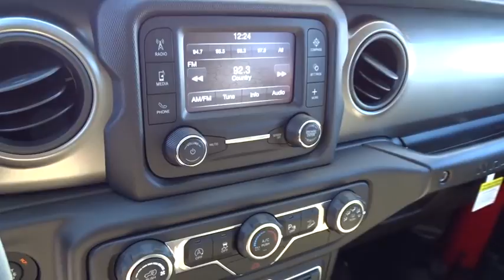2018 Jeep Wrangler Columbus, Lancaster, Central Ohio, Newark, Athens, OH C28117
Red Clearcoat N 2018 Jeep Wrangler available in Columbus, Ohio at Bob Boyd Auto Family. Servicing the Lancaster, Central Ohio, Newark, Athens, OH area.

2840 N. Columbus St.